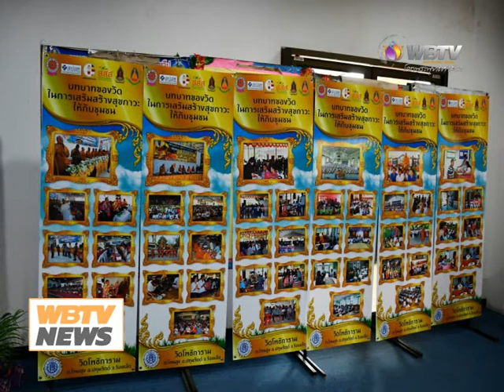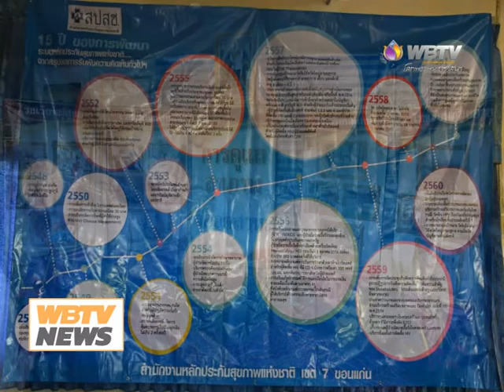wbtv news สปสช.เขต 7 ขอนแก่น ประชุมรับฟังความคิดเห็นประเด็นพระสงฆ์กับความมั่นคงทางสุขภาพ